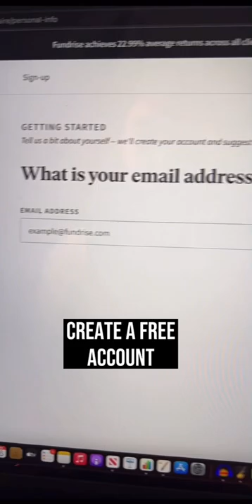Easiest Way To Start Investing 💰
🎁EASIEST way to invest in Real Estate. Create a FREE account